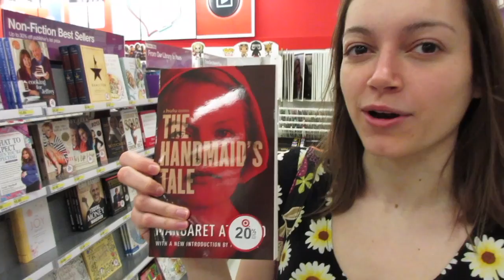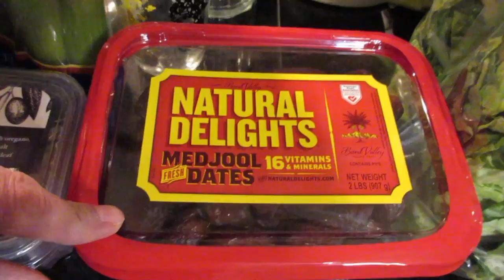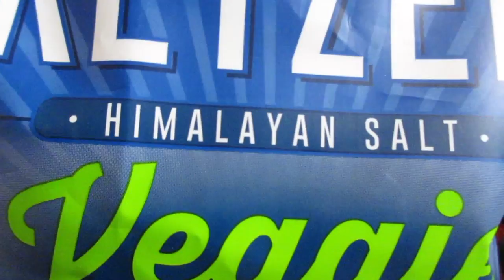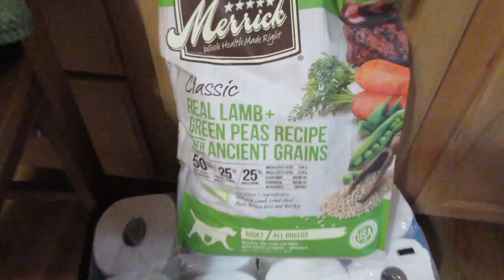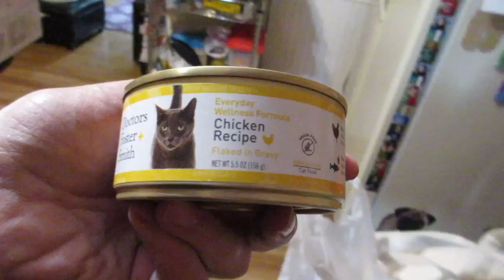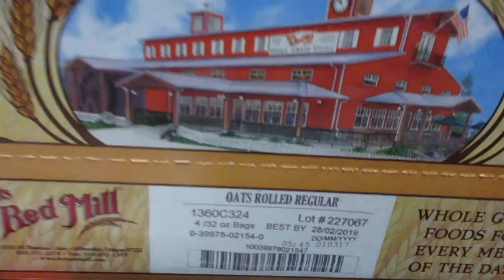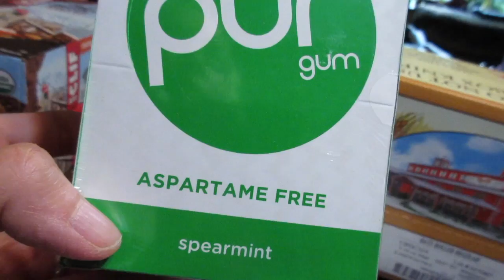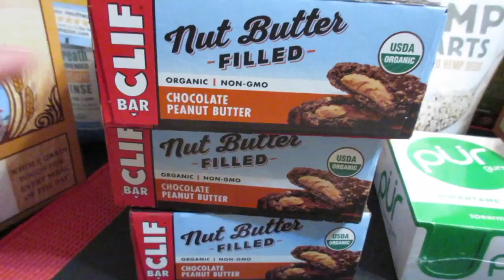Dinner Dance!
Dinner Dance! (05/16/17)
This was a really great day! A dinner so good Maddie had to dance it out! Thanks for coming out - we much love you!